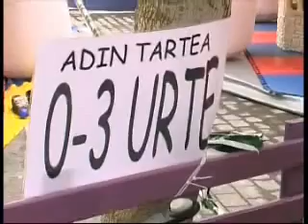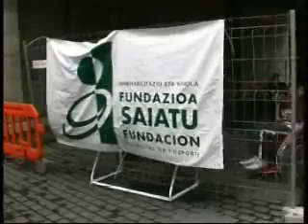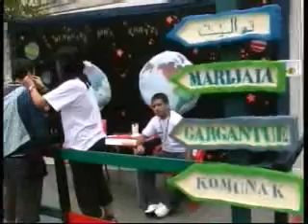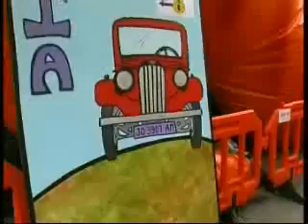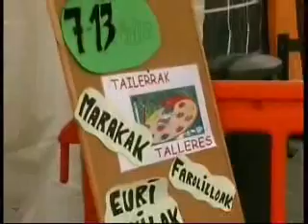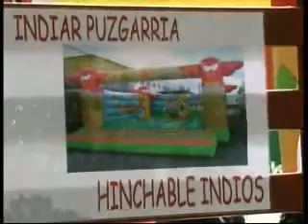Aste Nagusia Bilabo 2007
Programa de actividades infantil

grupo proyeccion